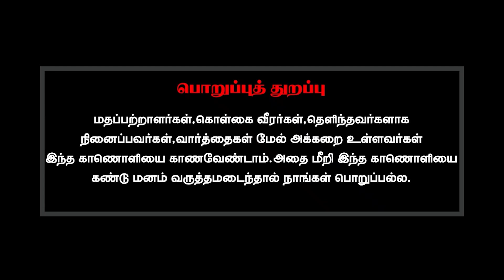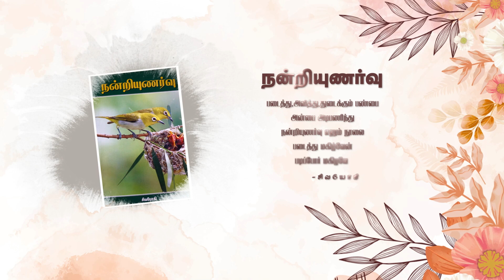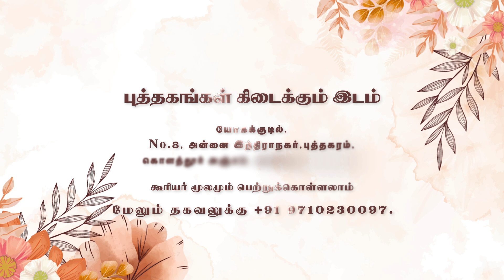பொழுதுபோக்கு அம்சங்களுக்கு முக்கியத்துவம் கொடுத்தால் ஞானம் அடையமுடியாதா?